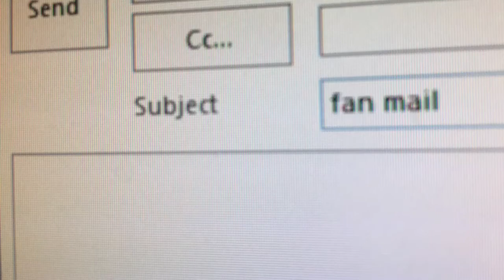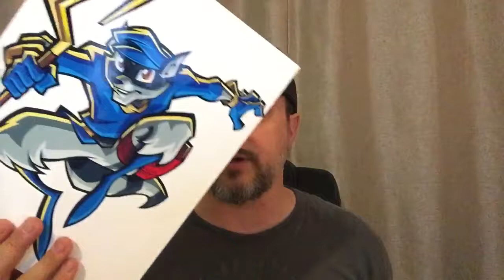Kevin Miller opens fan mail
It's May so that means fan mail!
If you send fan mail and want something returned include a self-address, stamped envelope like these guys did. If you don't, you won't get it back!